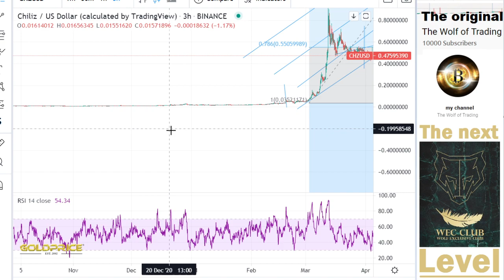New update available in the WEC CLUB Chiliz CHZ Analysis & Price Prediction Chiliz CHZ best Crypto